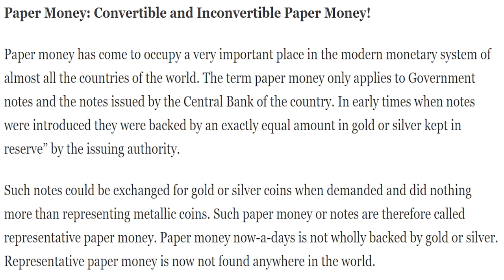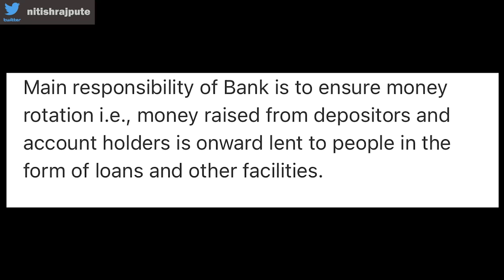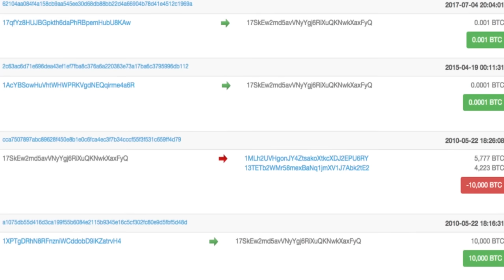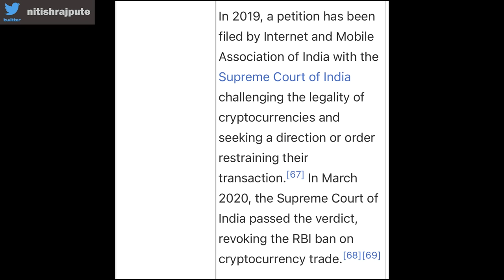What is Bitcoin & How it Works | Easy Explanation in Hindi | Nitish Rajput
The word bitcoin has been a topic of curiosity amongst many of us. With many supporters and opposers, bitcoin remains one of the top searched word. The recent transition from physical currency to Digital-currency has brought tremendous change to conventional business methods. We might see similar transitions to cryptocurrency as well in near future. Let's discuss what a bitcoin really is, its pros and cons and future potential.

Lights: Godox